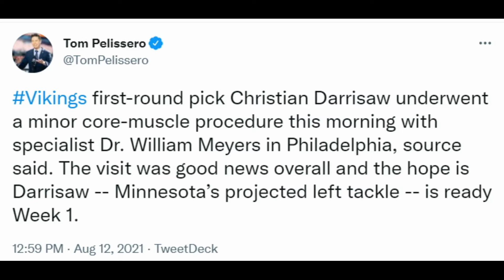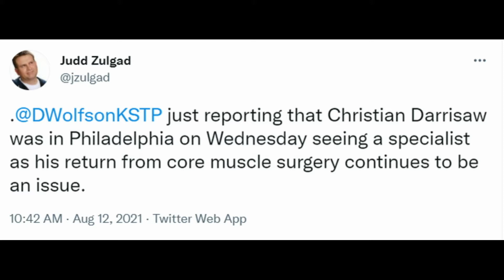Vikings First Round Pick is Likely to Miss Time with an Injury